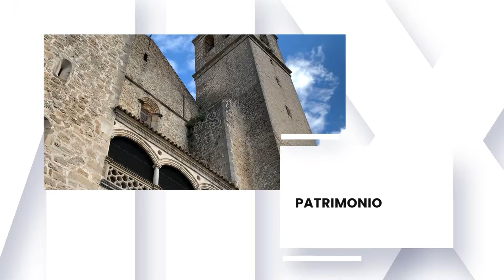A PIE DE CALLE | 13/10/2022 | La presidenta de la Coop. San Francisco da respuesta a las protestas